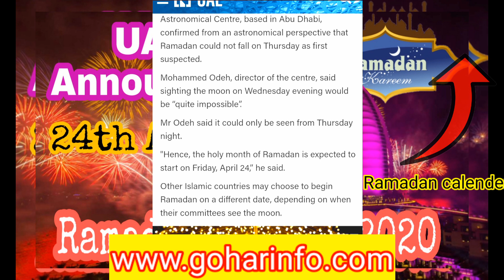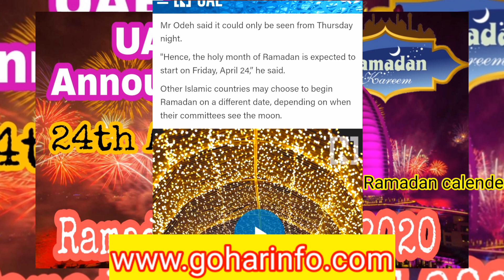1st Ramadan in UAE 24th April 2020 || UAE ramadan start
1st Ramadan in UAE 24th April 2020 || UAE ramadan start

uae ramadan working hours,
ramadan office timing 2020 uae,
suhur time,
shurooq time,
salah timing,
subhi time,
praying time,
iqama time,
ramadan 2020 uae time table,
sehri time in dubai today,
ramadan time table 2020 india,
ramadan 2020 holidays,
what time is iftar today
ramadan in dubai for tourists 2019
ramadan 2020 dubai dates
iftar time dubai 2020
ramadan iftar time 2019 in uae
ramadan 2021 dubai
ramadan eid in dubai 2020
iftar time in ajman